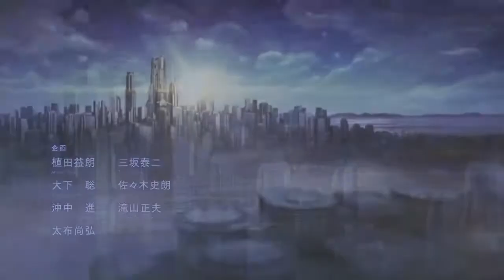O ROMANCE MAIS BIZARRO DA TEMPORADA - Mahoutsukai no Yome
Se inscrevam e deixem seu Joinha no video amigos!

Comentando sobre Mahoutsukai no Yome, um anime de romance de um "inumano" com uma Garota de 15 anos, que nada mais é do que um romance bizarro e ridiculo.

Anime da Intro: Gakusen Toshi Asterisk
Música de Fundo: Shinmai Maou no Testament Op Instrumental